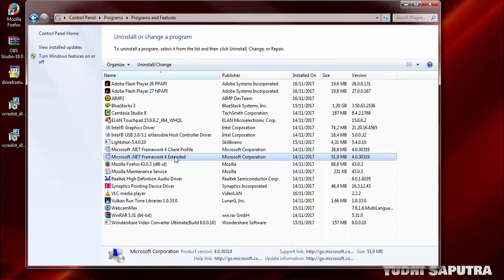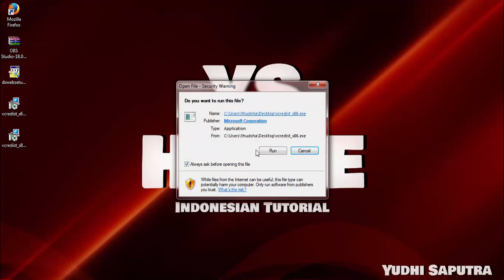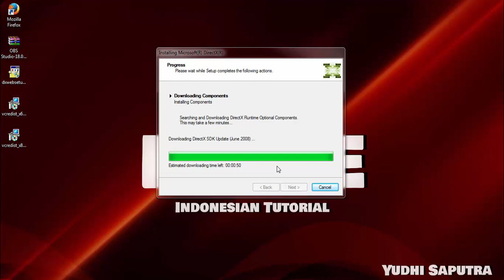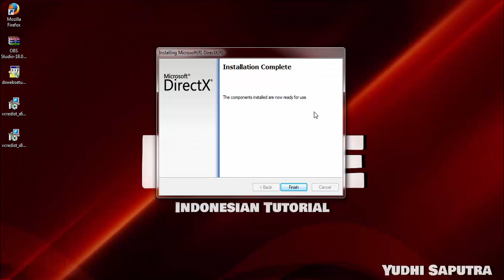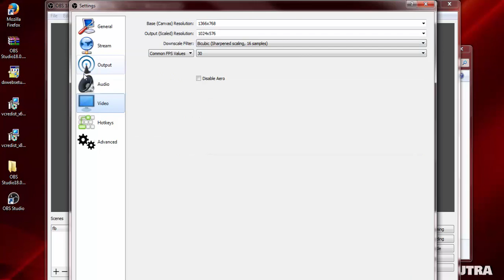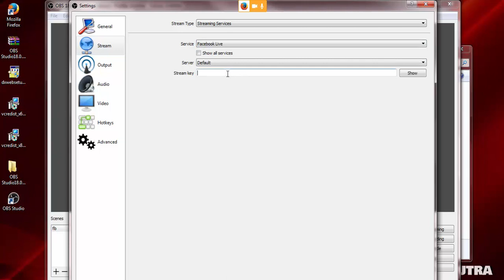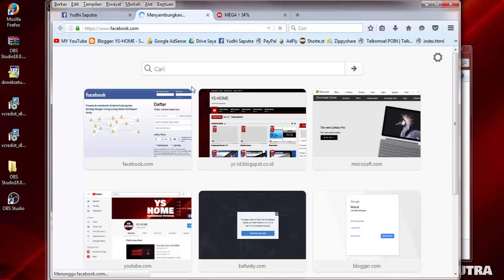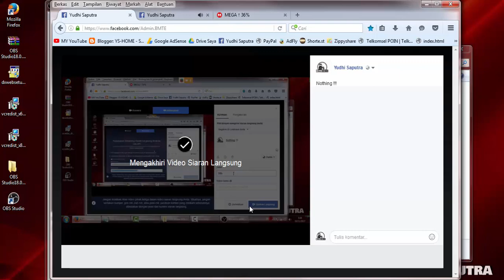Cara Siaran Langsung Di FB Dan Lainnya Dengan Rekaman Layar PC-Laptop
Selamat Datang Di "YS-HOME" !!!
Nikmati Update Kami :
1.Tutorial PC Dan Android !
2.Game Play PC Dan Android !
Wajib di Ingat :
1.Pastikan Mengikuti Setiap Step/Langkah dengan benar !
2.Kami tidak bertanggung Jawab Atas Kesalah Yang Terjadi/Yang di Sebabkan oleh anda sendiri.

Untuk Aplikasinya Silakan Cari Di Google!

Atau Download Aplikasinya Yang Di Reupload YS-HOME (Aplikasi ini Sesuai Yang di Gunakan Pada Tutorial)!

Type Archive : WinRAR
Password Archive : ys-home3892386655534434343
ID
Jika anda merasa puas "YS-HOME", Tinggal Komentar !
Donasi Pulsa : 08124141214 T-SEL (Untuk Jumlahnya, Se'Ikhlas Anda Saja).